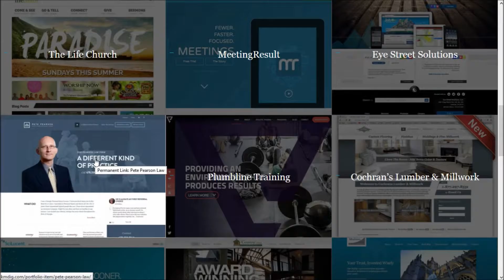kM pt2 MC